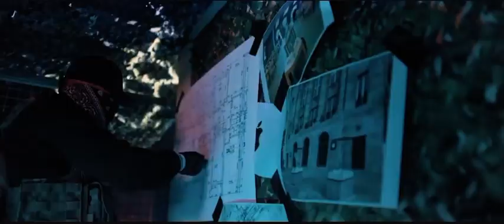Ak ausserkontrolle Kristall 2 (Laut)